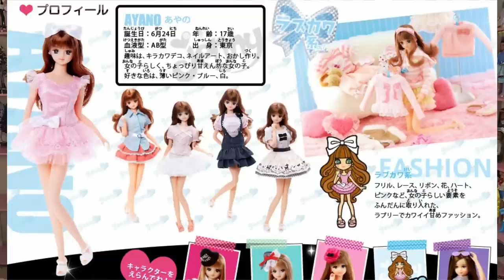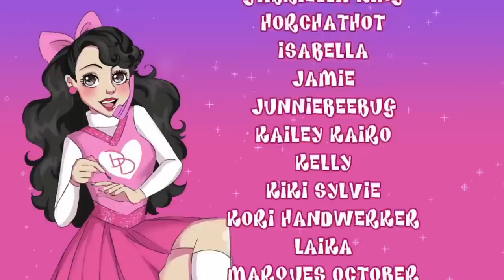When Fashion Dolls Do "J-Fashion"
Check out some great J-Fashion content creators!! These are just a small portion of the huge community, so be sure explore other related channels too!